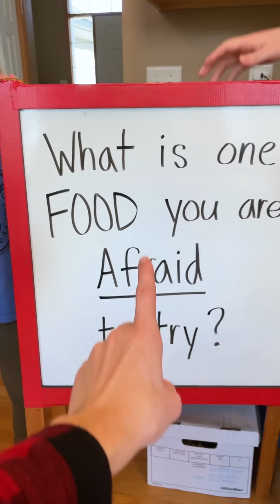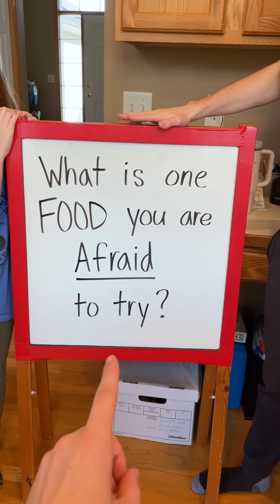Funny Spicy Pepper Easter Game 🤣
Family plays funny Easter spinner roulette game for eggs with sweet prizes. One of the Easter eggs has a spicy pepper inside. Whoever gets the habanero pepper, has to eat it.